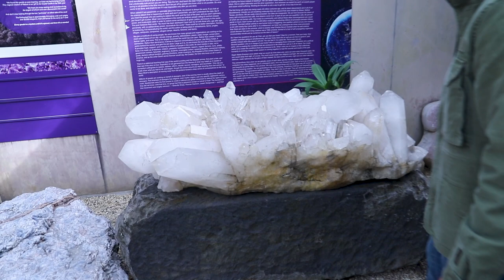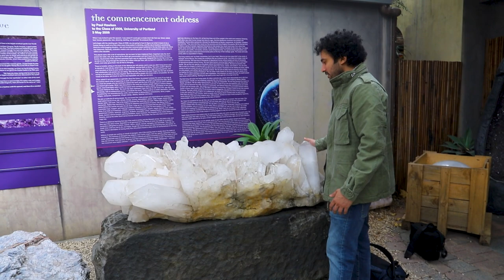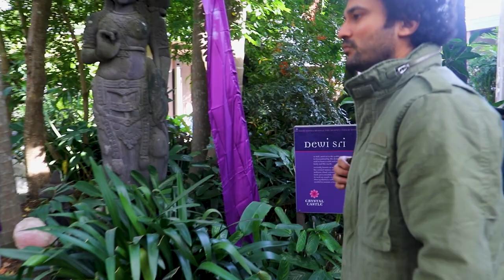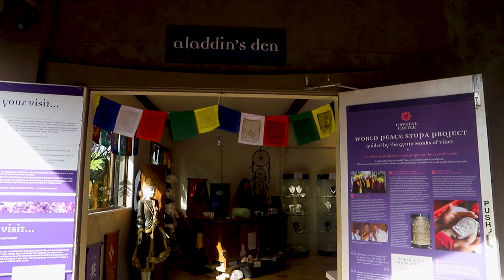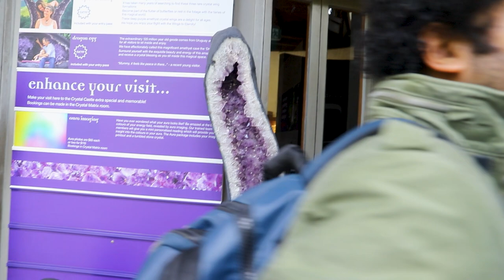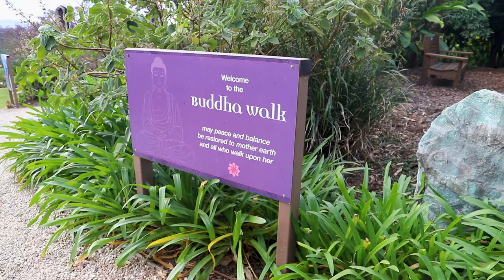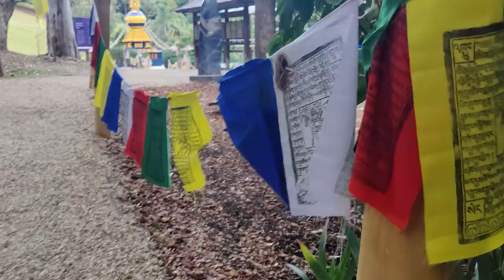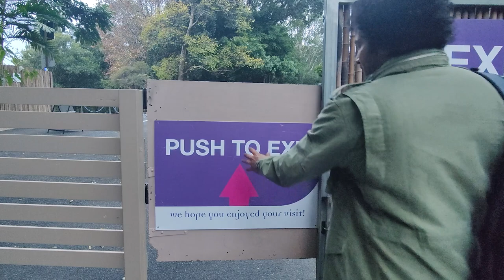Jadoo ka Mahal: Crystal Castle ki Anokhi Yatra | Ek Din Amethyst Gufa Mein!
Namaste Dosto!
Aaj ke vlog mein hum aapko le chalenge ek aise adbhut sthal par, jise kehte hain Crystal Castle, Byron Bay ke manoram drishyon mein basa ek chamatkari sansar! Yahan ki Shambhala Gardens, Vishwa ki Sabse Badi Crystals, aur prachin Amethyst Gufa ne humara mann moh liya. Is anupam yatra mein, humne anubhav kiya Crystal Sound Healing ka jaadu aur dekha Australia ka sabse bada stone Blessing Buddha. Aap bhi hamare saath kijiye is adbhut yatra ka anubhav, sirf is vlog par.